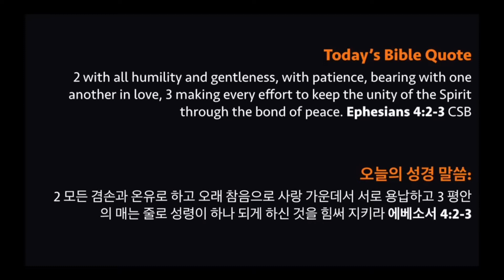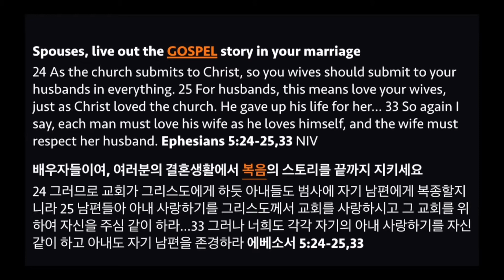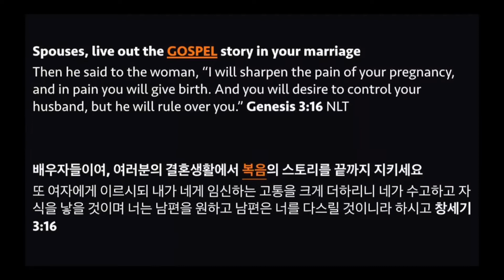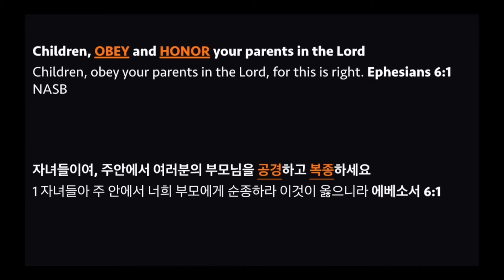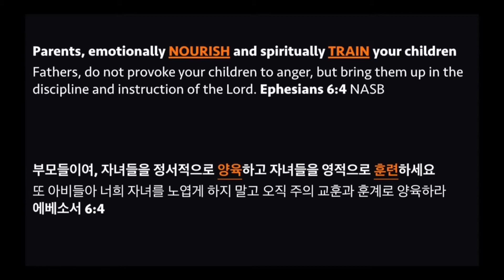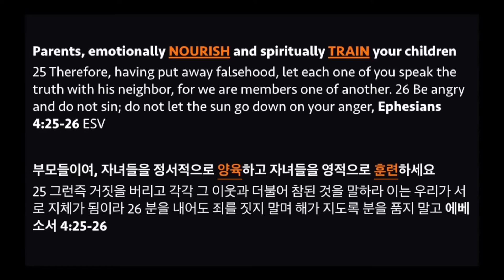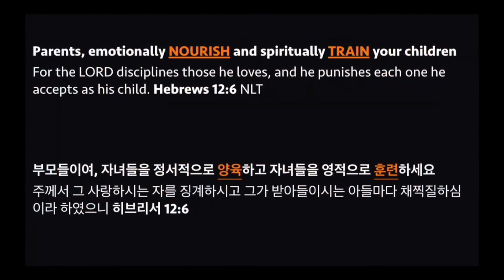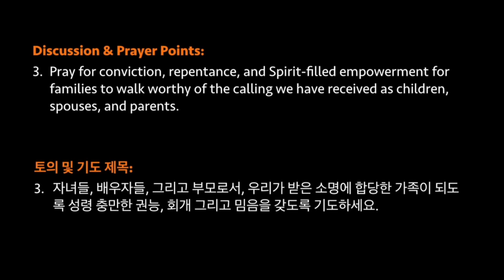Christ-Centered Homes: Walk Worthy of the Calling